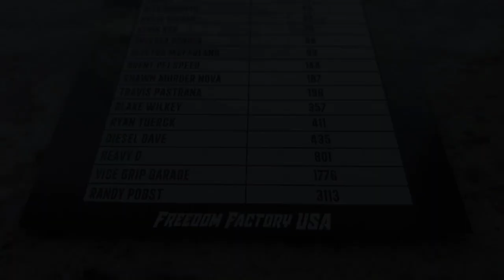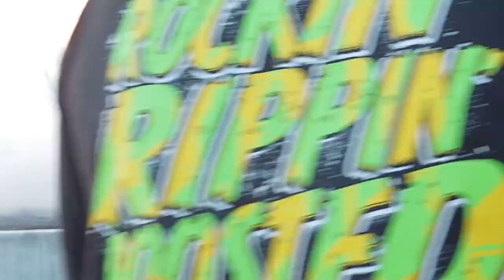Trip to Freedom Factory - Freedom 500 w/ Cleetus and Cars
Freedom 500 - April 2, 2021
Cleetus and Cars - April 3, 2021
Freedom Factory - Bradenton, FL